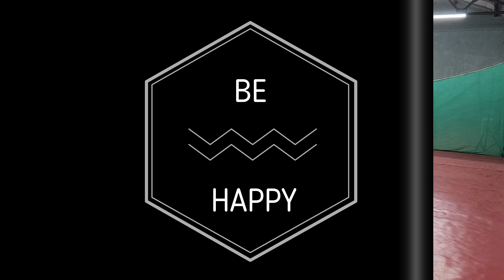Quarter Final : Advay Vs Amit